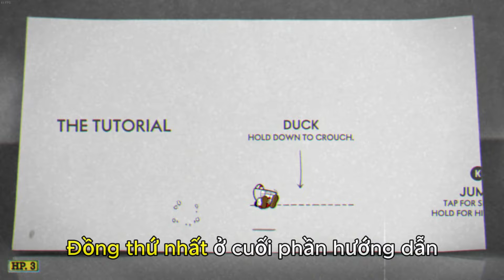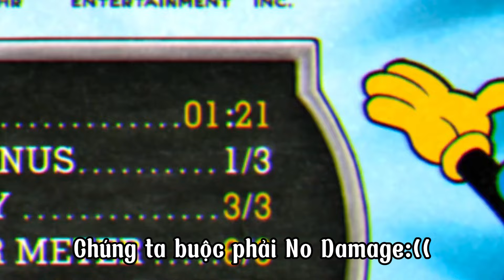Hành trình đến A+ | Cuphead #1